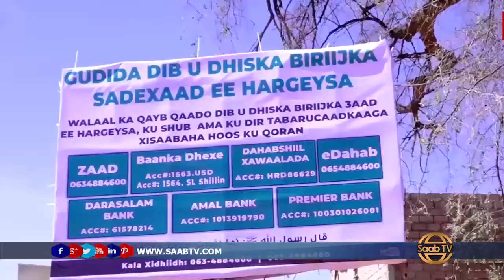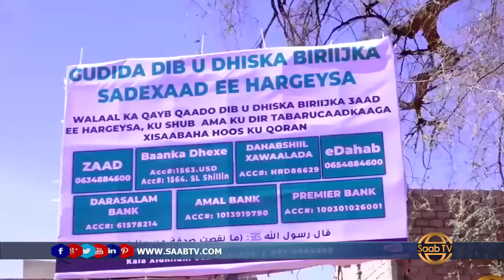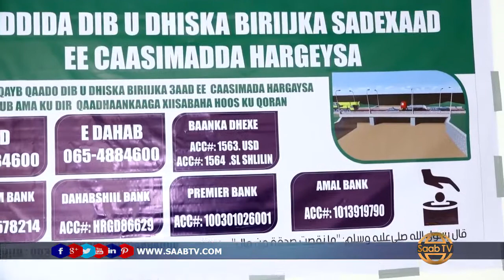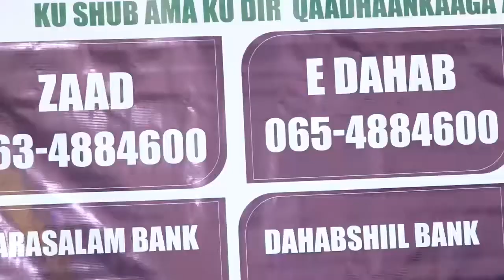Dhismaha Biriish-ka Saddexaad Ee Hargeysa Iyo Kharashka Ku Baxaya.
Gudida dhismaha Biriish-ka saddexaad ee Hargeysa oo baahiyay kharashka ku baxaya dhismaha Biriish-kaaas.